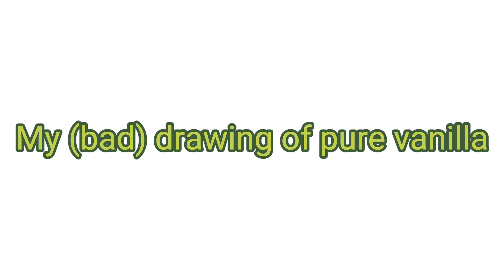21 April 2022